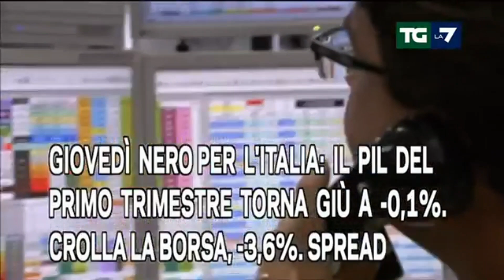Le migliori FIGURACCE e GAFFE di MENTANA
ERRORI, PROBLEMI TECNICI e GAFFE di MENTANA al TGLA7

Video non monetizzato, con unico scopo ironico.